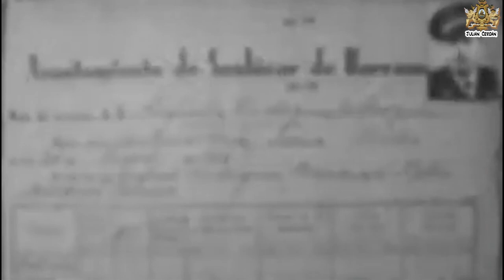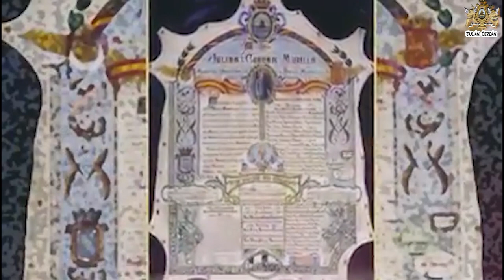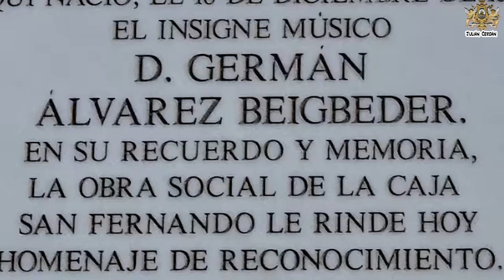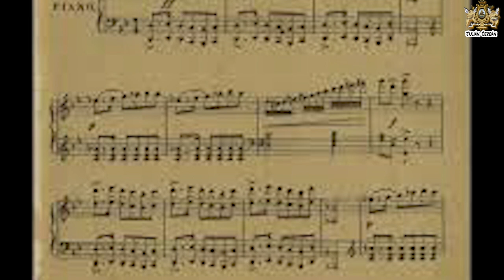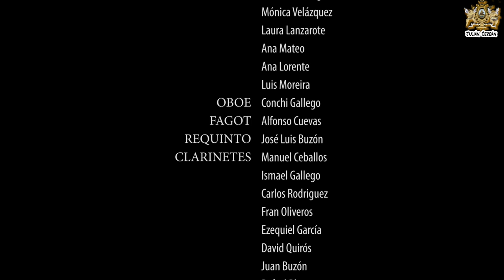Concierto 250 aniversario Ludwig van Beethoven- Julián Cerdán.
La Asociación Filarmónica Banda de Música Julián Cerdán quien rinde homenaje al compositor clásico Ludwig van Beethoven en el 250 aniversario de su nacimiento. Desde la delegación de  Cultura y Fiestas se quiere continuar con el propósito de acercar la cultura a los sanluqueños, aunque sea a través de las pantallas.

El concierto ha sido grabado manteniendo todas las medidas de seguridad entre los músicos. De esta forma, desde el consistorio quiere agradecer su implicación al párroco de la Basílica de la Caridad, quien se ha ofrecido para colaborar en todo lo necesario.